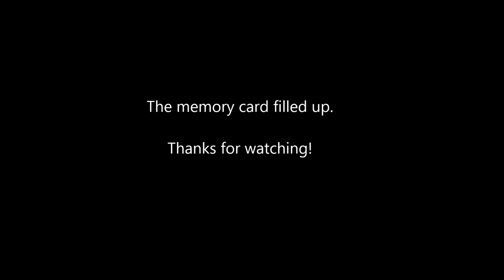Tenerife 2014 Moto Adventures - TF-21 from Teide towards Vilaflor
Some motorbike riding clips from Tenerife in November 2014.

Road TF-21 from Teide towards Vilaflor. Fast road with little traffic, and in good condition.

Bike rented BMW F700GS.